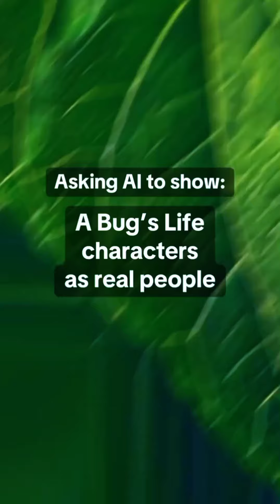[4k] AI ART - A Bug's Life Characters As Real People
Description : A Bug's Life is a 1998 American animated comedy film produced by Pixar Animation Studios for Walt Disney Pictures. It is Pixar's second feature-length film, following Toy Story (1995). The film was directed by John Lasseter, co-directed by Andrew Stanton (in his feature directorial debut), and produced by Darla K. Anderson and Kevin Reher, from a screenplay written by Stanton, Donald McEnery, and Bob Shaw, and a story conceived by Lasseter, Stanton, and Joe Ranft. It stars the voices of Dave Foley, Kevin Spacey, Julia Louis-Dreyfus, and Hayden Panettiere. In the film, a misfit ant named Flik, looks for "tough warriors" to save his ant colony from a protection racket run by a gang of grasshoppers. However, the "warriors" he brings back were a troupe of Circus Bugs. The film's plot was initially inspired by Aesop's fable The Ant and the Grasshopper.